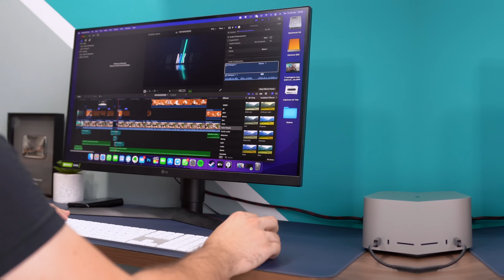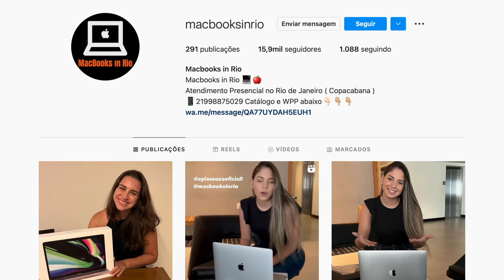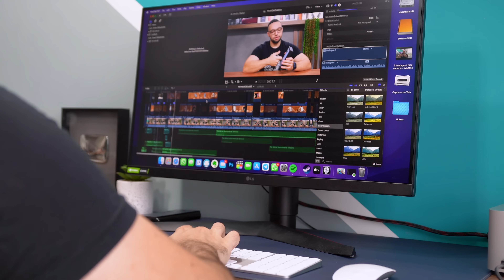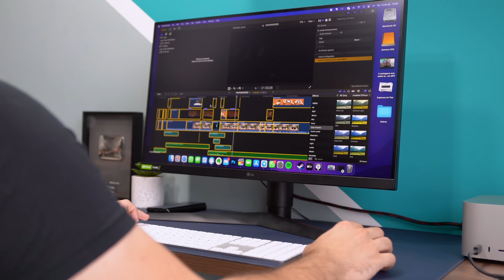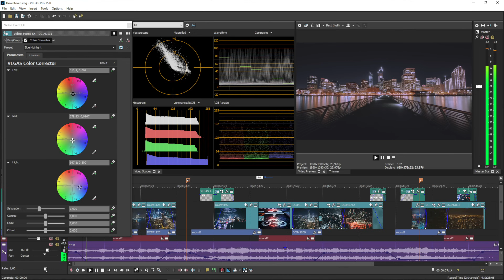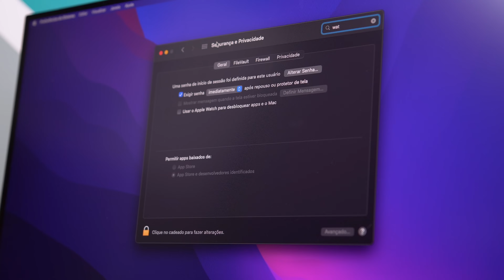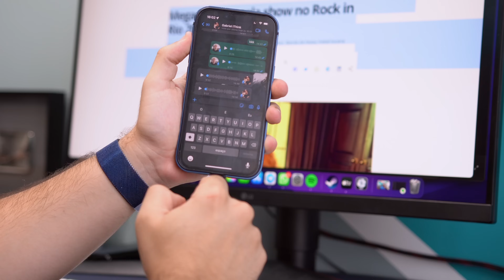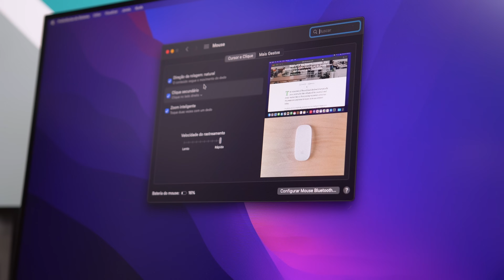5 VANTAGENS do Mac contra o Windows em 2022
🔥🔥 ONDE COMPRAR 🔥🔥
MacBook's

➡ Cupom: MATHEUSKISE20

Texto base:
1a vantagem:
Começando nossa lista com a primeira vantagem sendo segurança.
Já é do conhecimento de muitos que o Windows é um sistema operacional mais visado quando o assunto é vírus. Isso é bem óbvio, pois o mesmo tem uma base maior de usuários, logo, é mais inteligente por parte dos mal intencionados criarem armadilhas para um sistema que oferece mais “vítimas” em potencial…

E aqui temos os fatos! O windosws tem milhares de vírus que já estão espalhados por aí e são corriqueiros por todo o mundo. (Quem nunca ouviu  um “essas crianças mexeram nesse pc ai e encheu de vírus”…

E aqui temos outro fato: é muito mais difícil você encontrar um vírus no MacOS do que no Windows!
Fora que, raramente aparecem brechas de segurança, e quando aparecem, são rapidamente corrigidas, visto que, a Apple tem um controle quase que absoluto em seus produtos. E sim, meus macs recebem diversas atualizações, sejam de segurança como comuns com novidades para o sistema…

2a vantagem:
Programas exclusivos!
Na verdade, essa é uma vantagem para ambos sistemas, tem alguns programas que só rodam no windows e vice versa…
Acontece que, a Apple tem alguns programas exclusivos para o Mac que são referência em suas categorias.
Eu posso dar como exemplo o Logic Pro, que é um ótimo software pra quem trabalha com áudio.
E também tem o Final Cut Pro, que é um ÓTIMO editor de vídeos, é o que eu uso aqui tem mais de 10 anos, oferece um ÓTIMO custo x benefício, tenho atualizações constantes, funciona perfeitamente com o Mac, renderiza rápido, exporta também, etc…

Eu por exemplo, não sei editar em outro software, aprendi sozinho no FCPX e não largo mão dele. É MUITO bom mesmo!

3a vantagem:
Integração com outros produtos Apple!
Hoje em dia você tem muitas facilidades ao usar produtos da apple que melhoram o seu dia a dia e produtividade.
Você pode por exemplo, desbloquear o seu Mac só por estar usando seu Apple Watch; (basta habilitar isso nos ajustes do Mac)

Como também pode importar uma foto tirada com o seu iPhone diretamente para o Mac de forma instantânea!

Outra coisa: pode começar a escrever um email e continuar na hora no seu celular e vice-versa; pode abrir um site no safari do iPhone e continuar diretamente no Mac, assim como copiar alguma coisa no iPhone e colar no Mac! (Tudo isso é claro, funciona o contrário também).

Pode usar os AirPods no Mac e se receber uma ligação no iPhone, atender nele, o AirPods consegue trocar automaticamente para o iPhone e por ai vai… fazer FaceTime através do Mac, utilizar o iMessage etc…

4a vantagem:
 Esse agora é interessante: melhor suporte a processadores ARM.
Já não é novidade para ninguém que a Apple migrou da arquitetura X86 dos processadores Intel para os chipsets ARM produzidos por ela mesmo, com a chegada dos Chips M1.
Acontece, que a Microsoft também desenvolveu uma versão do Windows com suporte ao ARM, mas ele é MUITO mais limitado que o Mac.

No Windows, pouquíssimos apps funcionam, e os que tão OK só podem ser baixados pela loja, que tem uma variedade BASTANTE limitada por enquanto…
Já no mac, a Apple trouxe o Rosetta 2, uma tecnologia de tradução de código que permite que aplicativos feitos para a arquitetura X86 funcionem normalmente em processadores ARM. E olha, vou te dizer que, como usuário desses novos chips a mais de 1 ano, eu posso afirmar aqui que o Rosetta 2 funciona perfeitamente. Tem até notícia ai na internet que fala sobre apps para windows funcionando MELHOR em Macs com M1...